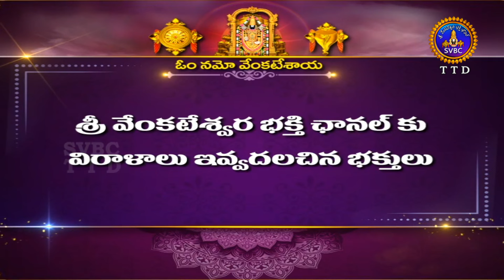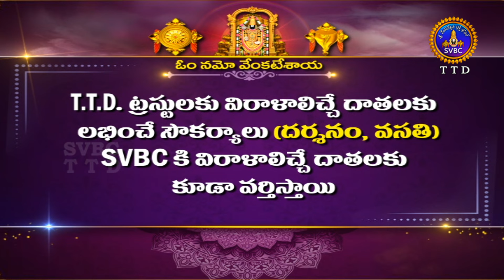శతమానంభవతి || Satamanambhavati || 01-11-2024 || SVBC TTD